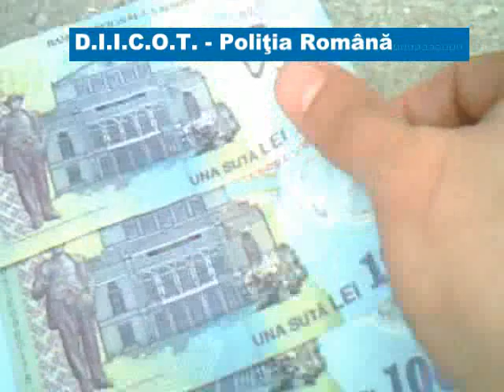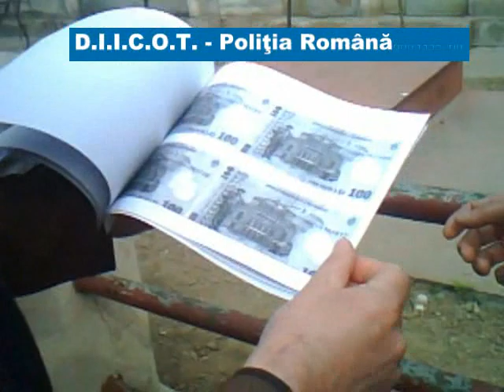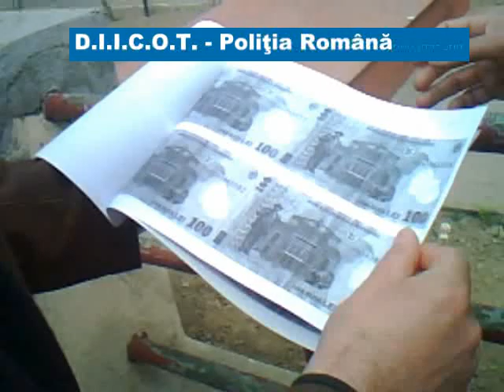Cei doi politisti au fost prinsi in flagrant in timp ce primeau dobanda de la denuntator